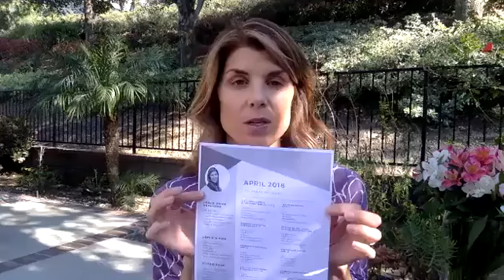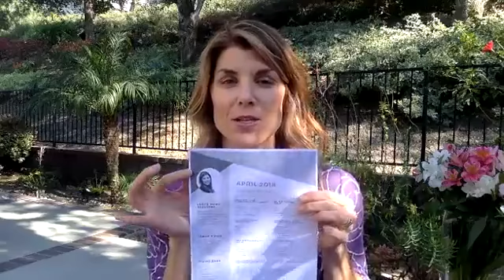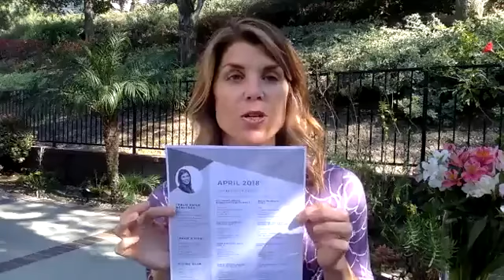🏡What's on your calendar for April? ❤︎Love Where You Live. Give Where You Love - Episode 6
🏡What's on your calendar for April? ❤︎Love Where You Live. Give Where You Love. OC Event Calendar »» Download your Calendar here --- »»
🙋‍♀️Tell us where you're joining from!
Love where you Live, Give where you Love.

Leslie Swan
The Swan Team
Real Estate
TheSwanTeamOC.com
DRE#01935082